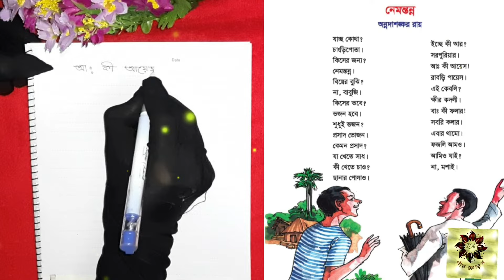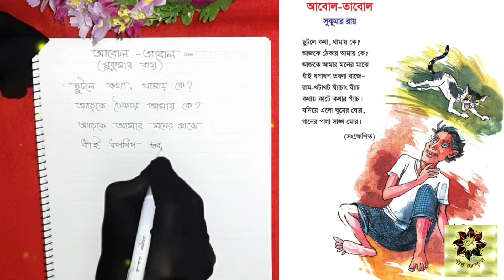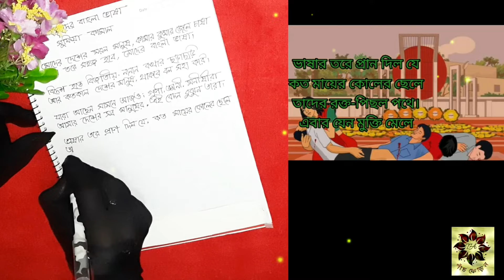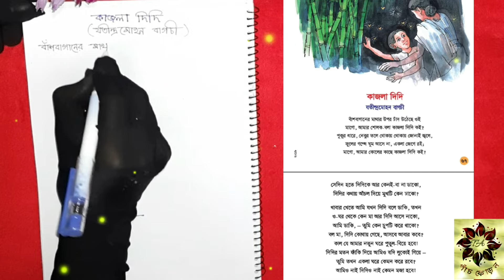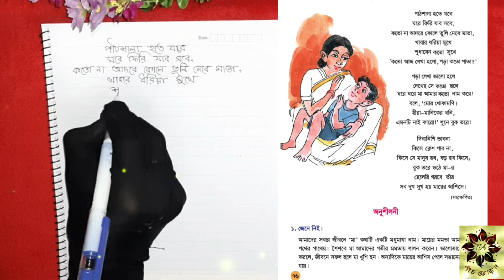চতুর্থ শ্রেণীর বাংলা বইয়ের সব কবিতা একত্রে | Class 4 bangla book rhymes / Poems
In this video you will find/ এই ভিডিও তে আপনারা পাবেন-

ছোটদের বাংলা ছড়া ও কবিতা
চতুর্থ শ্রেণির বাংলা বইয়ের সব কবিতা একত্রে
আবৃত্তি- আবরার হাসান তাসিফ